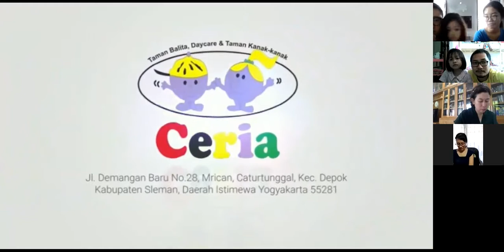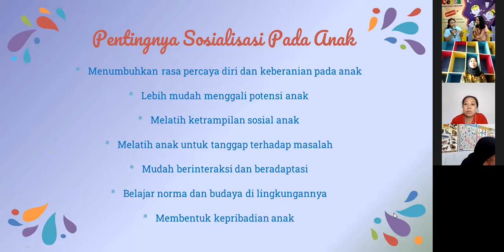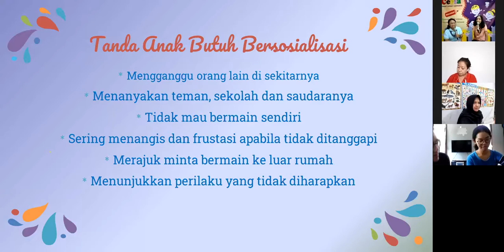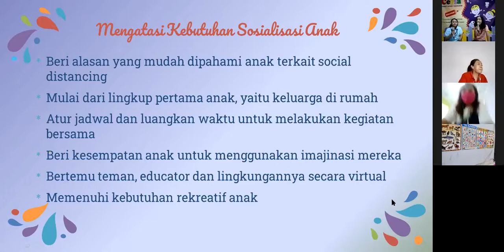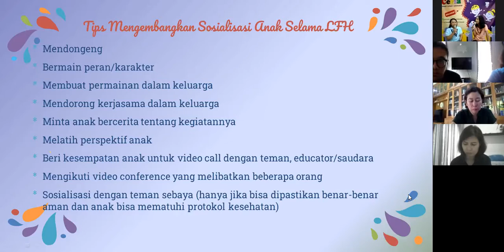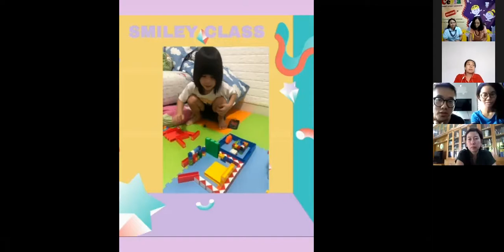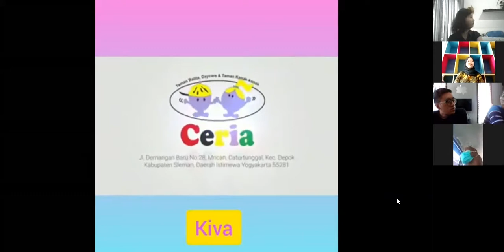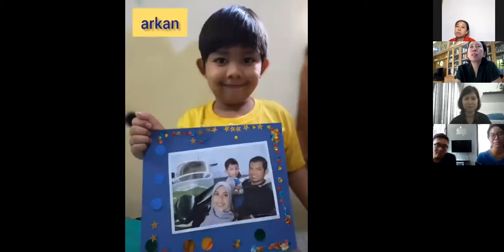Parents Session: Mengembangkan Sosialisasi Anak Selama LFH